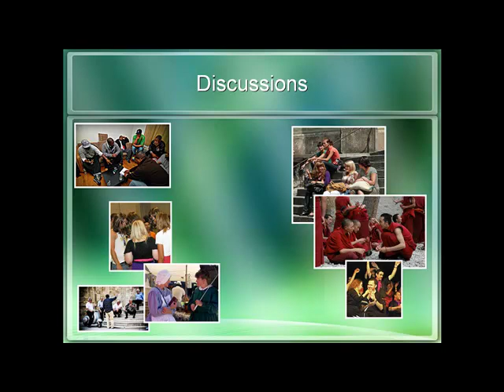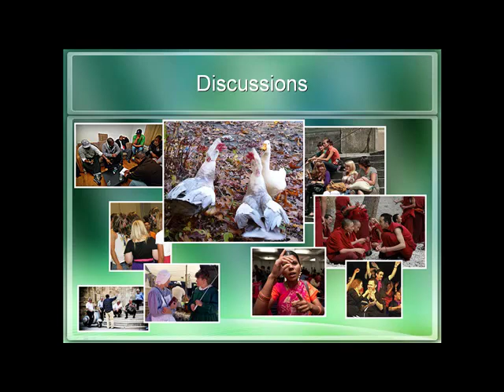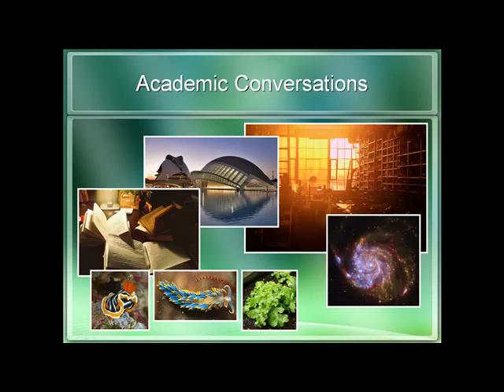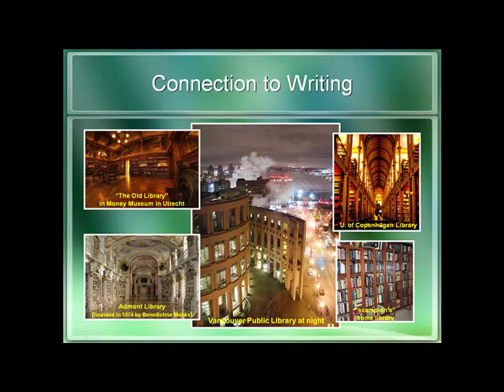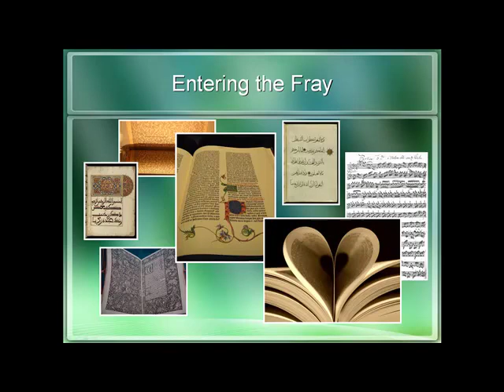Academic Conversation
A brief look at the difference between every day discussions and academic conversations.